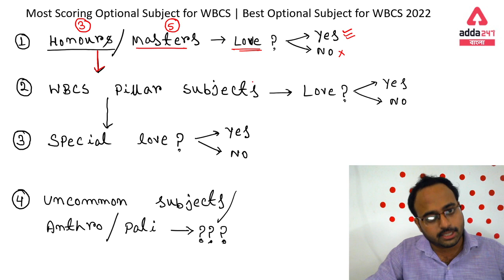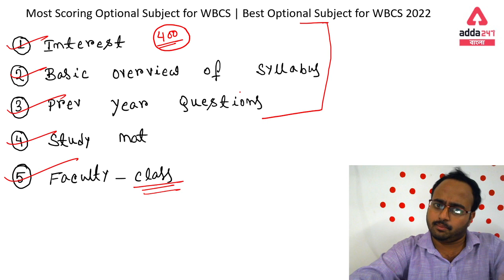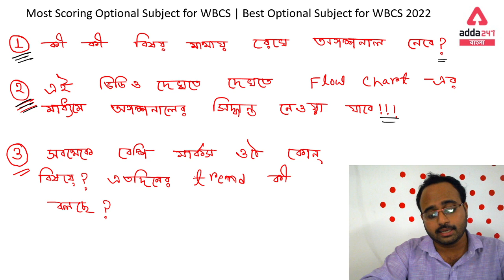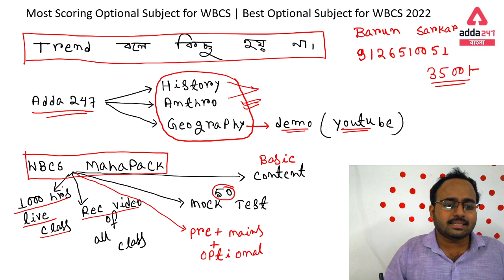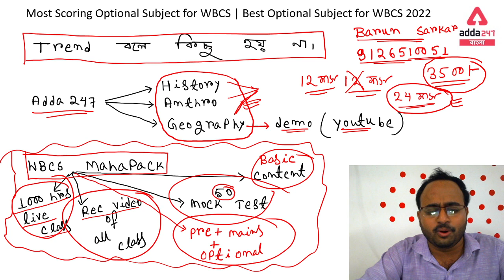WBCS Best Optional | Most Scoring Optional in WBCS | How to Choose Optional for WBCS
PDF -

It's time to make your DAD Proud
Use Code - WISH21
Limited Period Time!